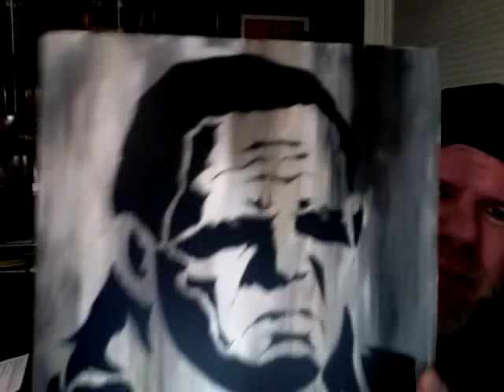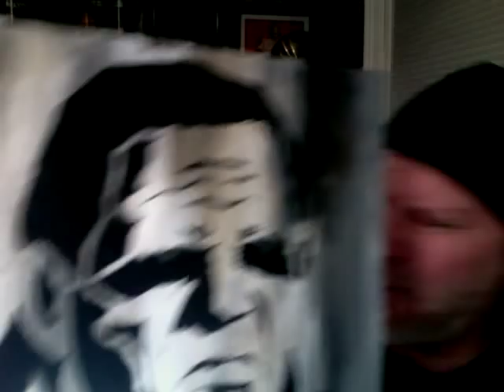Raven's Vlog #10 - February 19, 2011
In this edition of Raven's Vlog, Raven talks about MMA and about Fedor Emelianenko's recent loss to Antonin Silva at StrikeForce, plus he touches on the upcoming Cauliflower Alley convention and talks about artwork.

4355J Cobb Pkwy Door 513 Atlanta, GA 30339